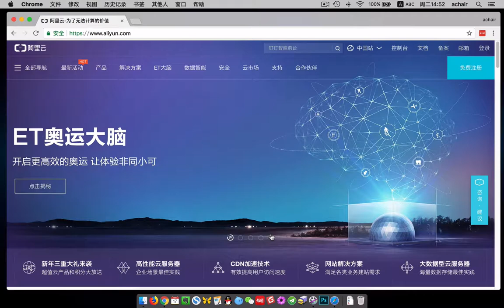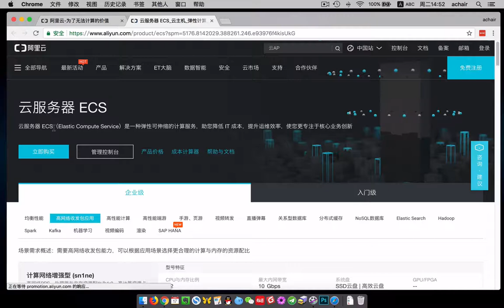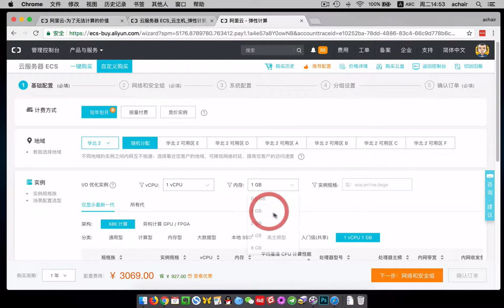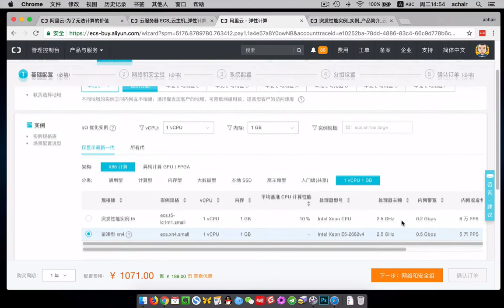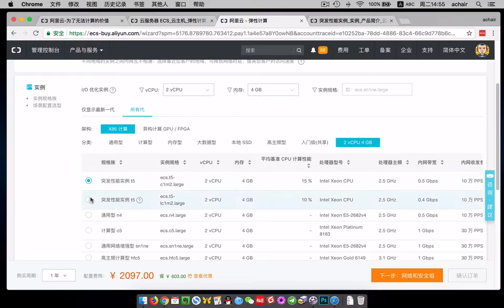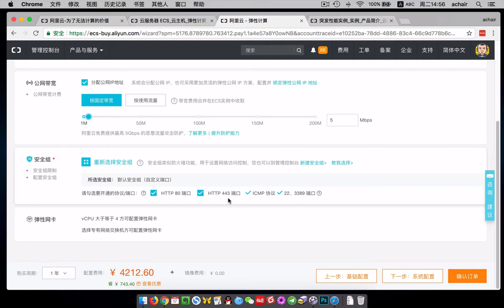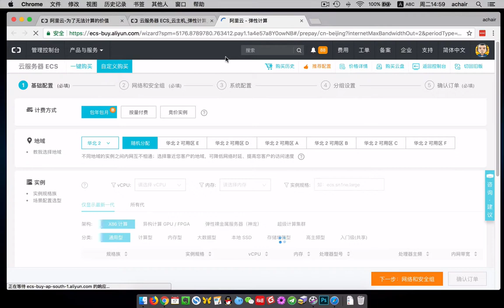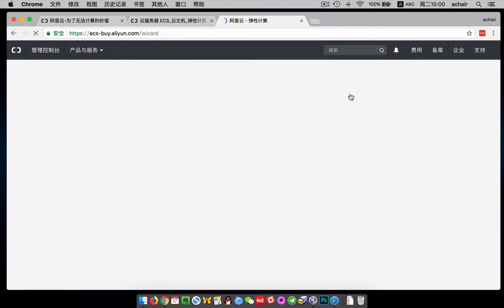如何选择阿里云ECS服务器（自定义购买宝塔面板）